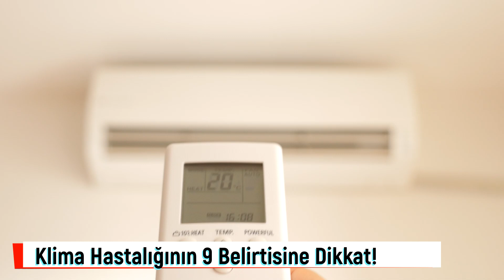Klima Hastalığının 9 Belirtisine Dikkat! Lejyoner hastalığı nedir? Klima çarpması belirtileri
Klimalar hava yolu ile bulaşan mikroorganizmaların da kaynağı olabiliyor. Ortamlarda bulunan klimaların eğer hijyeni ve temizliği iyi yapılmazsa, “lejyonella” adı verilen bir bakteri üremektedir. Akarsu, nehir, göl, sauna, hamam, jakuzi, fıskiye, havuz, duş başlığı gibi sulu ve nemli ortamlarda ya da klimalarda üreyen bu bakteri, solunum yoluyla bulaşmaktadır. Memorial Hastanesi Göğüs Hastalıkları ve Alerji Bölümü’nden Uz. Dr. Füsun Soysal, dikkatsiz ve yanlış kullanıldığında zararlı etkileri kaçınılmaz olan klimaların yol açtığı hastalıklar ile belirtileri hakkında şu bilgileri verdi.

00:00 Bilinçsiz Klima Kullanımı Hasta Ediyor
01:01 Klimalar yolu ile ortaya çıkan hastalıklar
01:54 Lejyoner Hastalığı nedir?
02:40 Lejyoner hastalığının 9 belirtisi
03:27 Lejyoner hastalığının belirtileri
04:06 Hastalık nasıl tedavi edilir?
04:52 Klimaların zararlı etkilerinden korunma